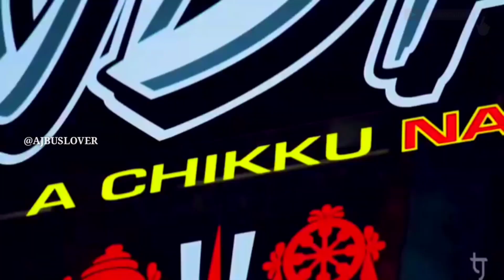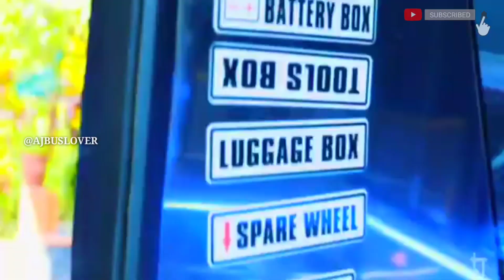,❤️NANDANA HOLIDAYS/"PROFESOR" പൂരത്തിന് ഉള്ള വെടിക്കെട്ട് ഐറ്റവും ആയി ചെറുക്കൻ വരുന്നുണ്ട്...❤️